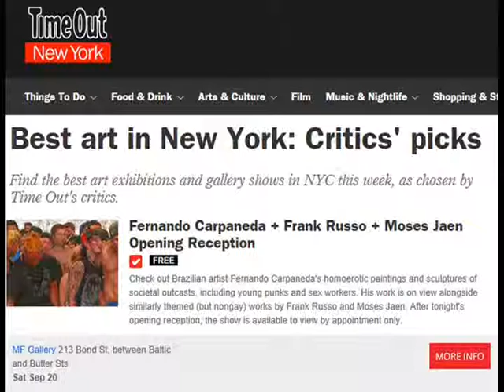Three artists depict grittiness of society at MF Gallery, Brooklyn, New York.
MF Gallery is proud to present a new art show by Fernando Carpaneda, Frank Russo and Moses Jaen. The art in this show deals with the grittiness of society,as seen through the eyes of Punk Rock, Horror and Psychedelia. Each artist will be presenting some new paintings and sculptures depicting humans, monsters, and everything in between. Fernando Carpaneda was one of the first Brazilian artists to exhibit homoerotic works in Brazil. Beggars, pop stars, sex workers, punks and outcasts of all kinds are the object of his attention and look. He portrays them in clay sculptures and acrylic paintings. Using DNA as artistic material- be it his own hair or that of his models- he blends it with wood, fabric, cement, stencil and canvases while preparing his sculptures and paintings. Early in 2000, Carpaneda started a series of sculptures portraying scenes of explicit sex, pop stars and rent boys as a form of re-reading the aspirations of Greek and Roman statuary. Meet the artists, and take home an original piece of Underground Art at the Opening Party on Saturday September 20th from 7 to 10 pm. MF Gallery is located at 213 Bond Street in the Gowanus area of Brooklyn, NY. Take the F or G train to Bergen. The A or C to Hoyt/ Scermehorn, or the R to Union. Admission is free and open to all ages. After opening night, the show will be open by appointment only. The art can also be viewed and purchased online.